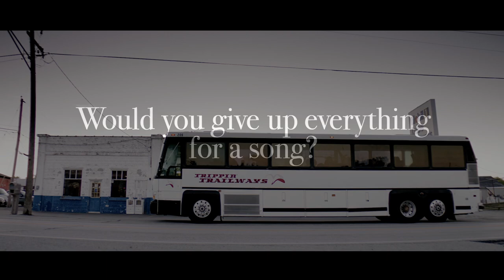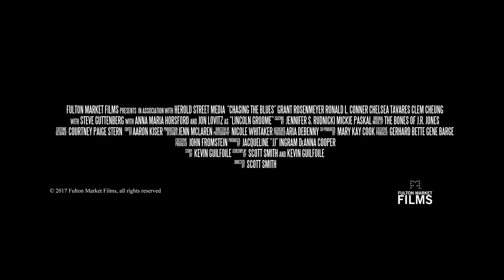Chasing the Blues Trailer #1 (2018) | Movieclips Indie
Check out the new Trailer for Chasing the Blues starring Jon Lovitz!

US Release Date: October 5, 2018
Starring: Grant Rosenmeyer, Ronald L. Conner, Chelsea Tavares
Directed By: Scott Smith
Synopsis: Two rival record collectors attempt to con an old lady out of a rare but cursed 1930s blues record. When a series of unfortunate circumstances lands them in jail, the feud festers for over 20 years until they are released from prison and get a second chance at snagging the vinyl – this time from a more formidable foe.